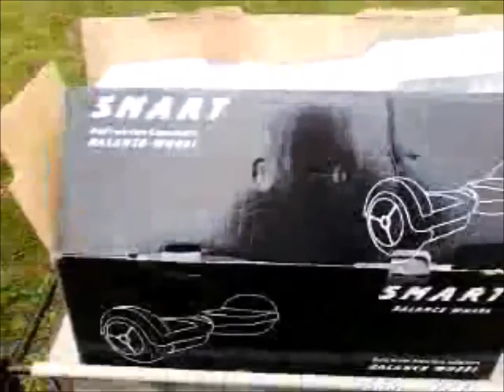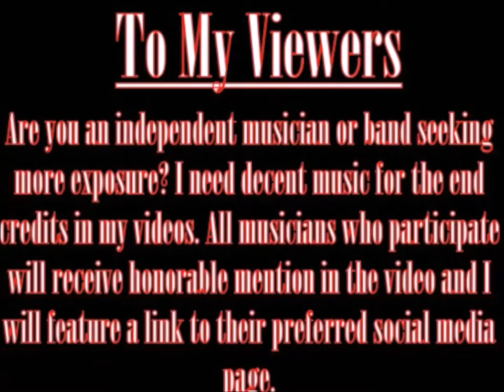Scrapping with Antisocial Scrapper -Ep.12- Hoverboard and Broadsword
Sunday Night Dumpster Diving Again. This time I find a hoverboard and a broadsword.